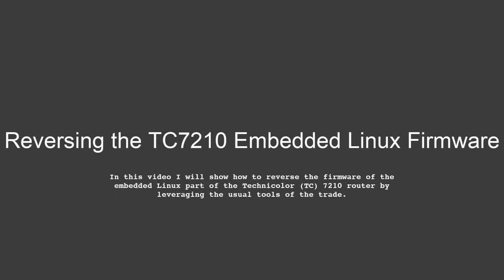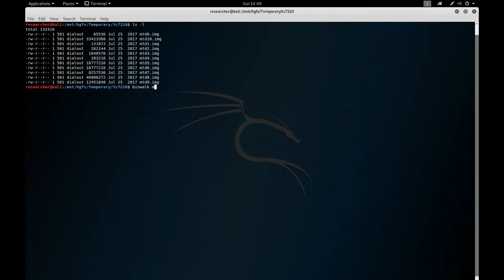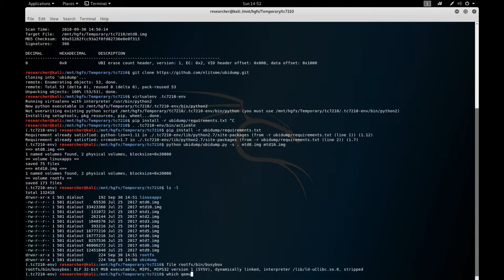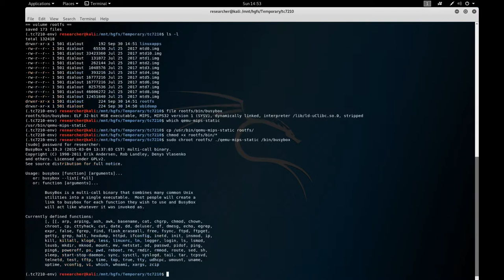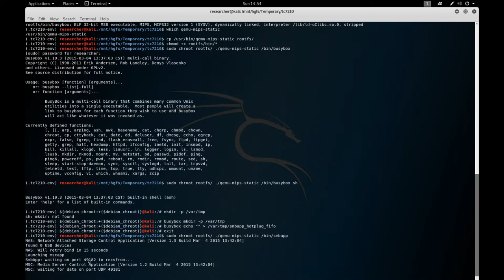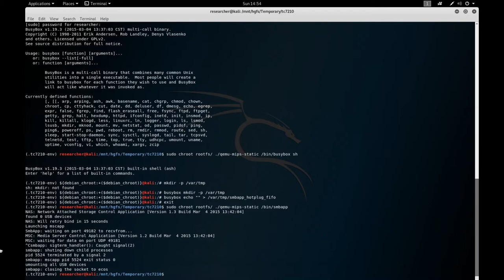Reversing the TC7210 Embedded Linux Firmware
In this video I show how to reverse the firmware of the embedded Linux part of the Technicolor (TC) 7210 router by leveraging the usual tools of the trade.